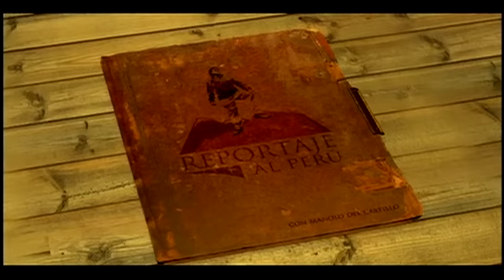Reportaje al Perú : Chacas, qué lindura - Cap 2